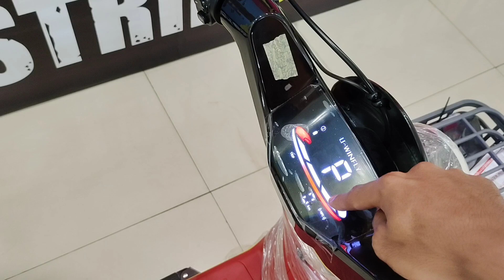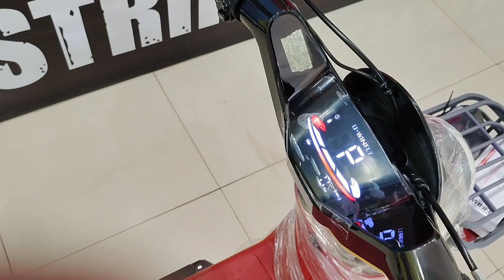CARA PERAWATAN AKI SEPEDA LISTRIK SUPAYA GA DROP/SOAK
CARA PERAWATAN AKI SEPEDA LISTRIK SUPAYA GA DROP/SOAK yaitu dengan cara memakai sepeda listrik jangan sampai habis batre,batre sepeda listrik bisa kita lihat dari spidometer kalou menunjukan merah dan putih satu lagi harus langsung kita cas,dan bila saat kit bepergian di usahakan sepeda listrik kita di cas dulu sampai penuh dan bisa kita tinggal,di takutkan pas ketika kita mau pake sepeda listrik batrenya habis dan drop